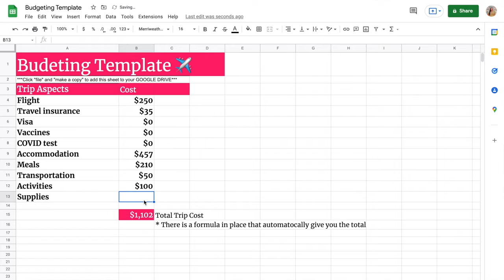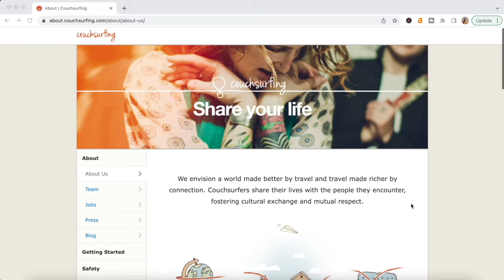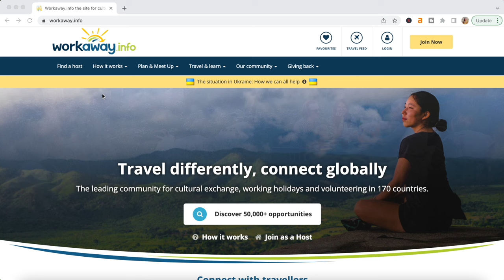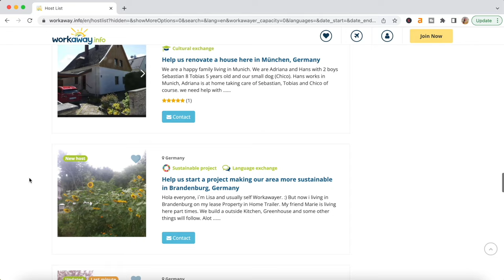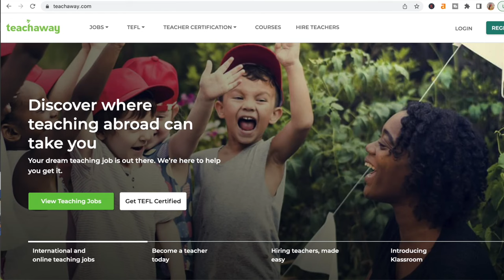Can You Travel The World For FREE? ✈️ Here's How To Travel With $0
Believe me when I say, you can travel the world for absolutely $0 dollars. From plane tickets to accommodation, you can get them all for FREE. In this video, I go over the 10 aspects of trip planning, and I show you how you can do it all for FREE. Make sure you download my 10-step budgeting template below.

✈️ 18 Best Travel Items ✈️

🔸 Similar document holder
🔸 Luggage scale
🔸 Voltage converter/adapters set
🔸 Travel bag
🔸 Cover up shawl
🔸 Mini Emergency kit
🔸 Sewing kit
🔸 Portable battery charger
🔸 Amazon kindle
🔸 Laptop Sleeve & case for cords
🔸 Extra long phone charger
🔸 Check in luggage
🔸 Travel Pillow/Lumbar support